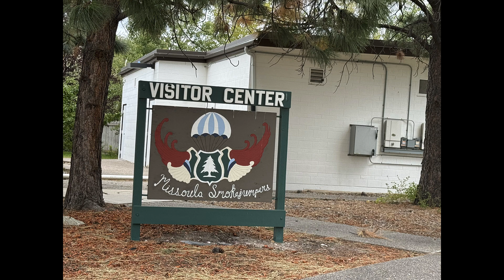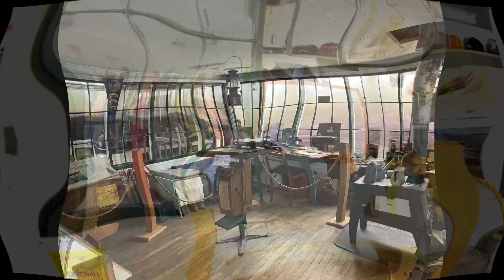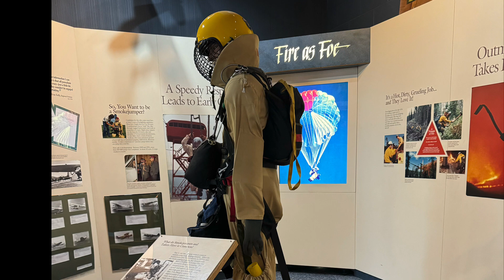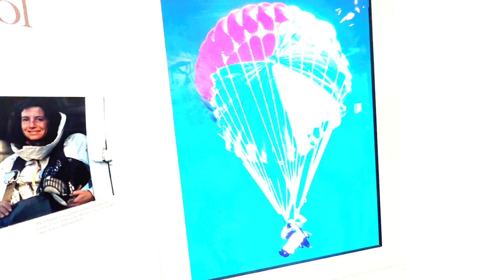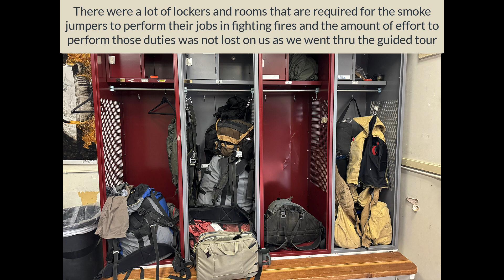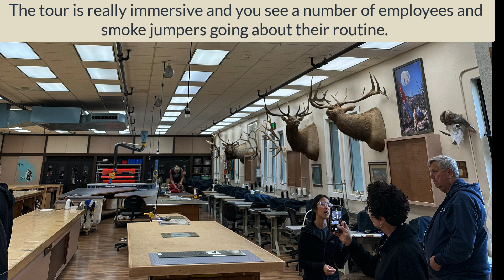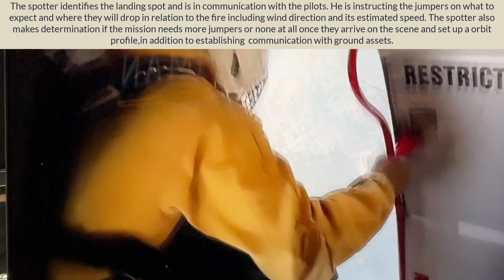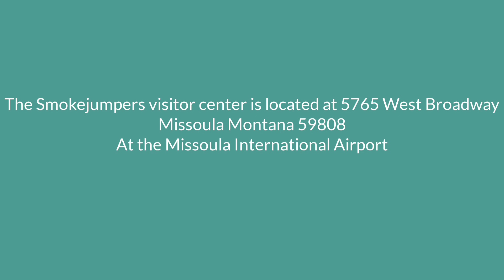Smoke Jumpers of Montana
We go to Missoula Montana for a guided tour of the Smoke Jumpers Visitor Center. This base is one of the largest in the country. the visitor center provides a unique and interactive opportunity to learn about this demanding occupation.